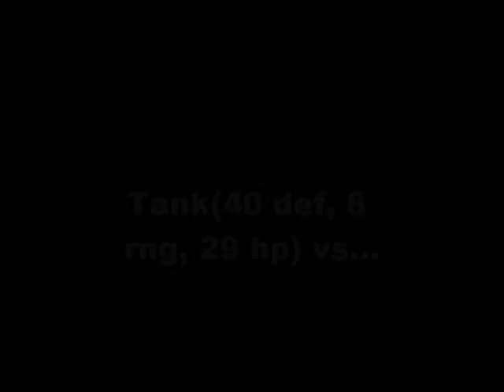Tank vs Hybrid. Level 20 Bounty Hunting.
I totally thought he was just testing out his range first i didn't expect some magic shenanagans T-T
Anyway, I will return to the Wilderness once my Ranged is 40.  Stupid hybrids :(
Oh and sorry bout the low detail, i am deciding whether to download sony vegas 9 or not still, i am using windows movie maker and hypercam 2 xD
In no way financially do I profit from the audio in this video.
To gain the audience:
High crater low crater medium crater The Giant Ice Giant armadyl godsword pk bandos defil3d youbleedred saradomin runescape bs bh pking bounty hunter pking bountyhunter bs bh rs runesca
4RR0WPK OWNAGE MAIKEL PRO I MAHATMA I EVO BLOODHOUN34 KIDS RANQE KRAZYFAKEN RUNESCAPE PKER RUNESCAPE PKING INTIATE PURE 99 STR MAGE RANGE OBBY MAUL WICKED MAUL FIRE CAPE P00NAGE I KASOY I ELF MAGE PKA OBBY MAUL MAULER EDGEVILLE POONAGEkids ranqe elvemage purple 0wnz bloodhoun34 runescape pking wild pker ownage zezima phat lure KIDS RANQE PURPLE 0WNZ ZEZIMA N0VALYFE PHAT LURE OWNAGE RUNESCAPE WILDY
PURE OWNAGE LURE PHAT 99 1337 PWNAGE PKING PKERS PK PARTYHAT ZEZIMA N0VALYFE RUNESCAPE WILDY BARRAGE ANCIENTS LURING FROSTYDAPKER JETCHIMP BLOOD SEASON BLOODHOUN34 I Mahatma I, Stonecoldpkr,P0ke N Die2, Sourpatchk1d, Krazyfaken, Kids Ranqe ,
1 Pure Devil, Evilsexc, Dizzy Mauler, I Shonomercy, E4t F0od Nub, Im Easy Xp, Iminsan3, Pure insan3, and Xoxofuryxoxo.
bloodhoun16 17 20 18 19 jagex rs 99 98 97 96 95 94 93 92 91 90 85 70 magic mage str strength ranging range magic hp hitpoints josh rs max andrew goner rune wildyowns1 tupac ignore this rs dis jagex songs music rock rap hiphop bs bh bounty hunter pking bh pking runescape wild gone wildy gone never coming back jagex dueling vid
range of ish dueling vid i vmser i i ayzee i defil3d kids ranqe elvemage i kasoy
Statius Vesta Pk PVP Pure Pking Runescape Final Ownage 99 maxed Kids Ranqe Elv BH NEW armour
ownage

Now its SPAM TIME:

Pvp New Update Player v player pvp rs bh pvp world 18
Bounty Hunter Clan Wars New Update Corporal Beast Jagex Runescape Rs XXphatmagexx Darker Manz
Free For All Safe Top Rated Youtube Solo New Beast Summers End 2000 Hp 717 757 World 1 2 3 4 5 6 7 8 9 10
New Sheilds Dfs Visage Drop Rs Bh spirit Bounty Hunter Spartacus121 New Video Subscribers Bandos Saradomin Zammy pvp sigil drop sheild player killing rs bh runescape
Steal Titan 48 48 Spec sigal sheild spirit blessed arcane divine elysian spectral holy elixir Darker Manz